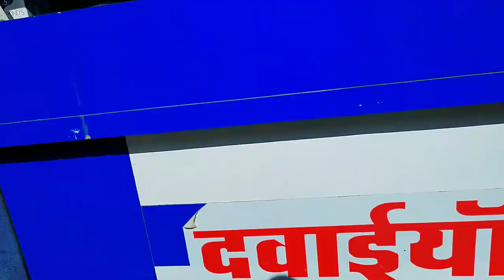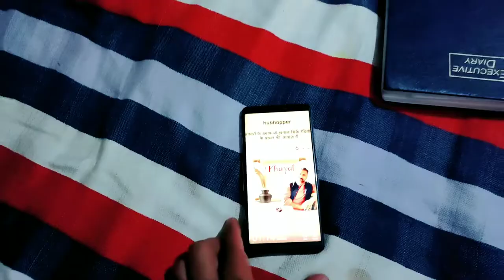Ghar Me Kya Kya Hota he | My First Vlog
Vlog # 07

Hit likes💖

lots of💖

My old mobile phone